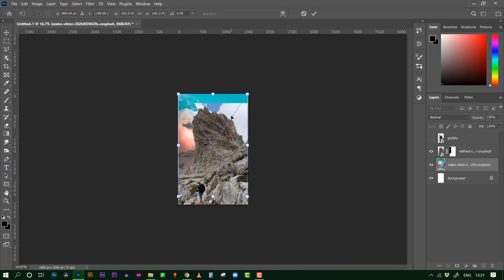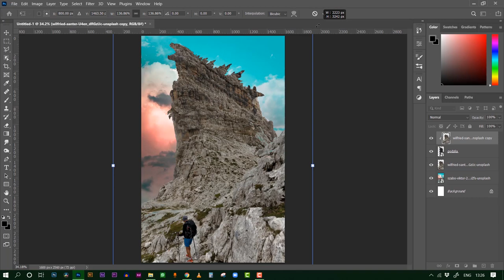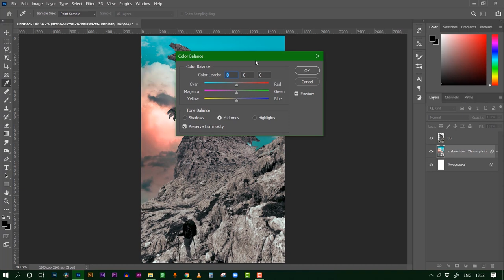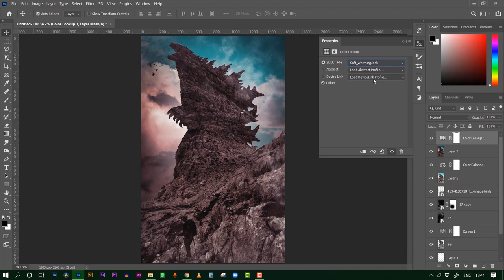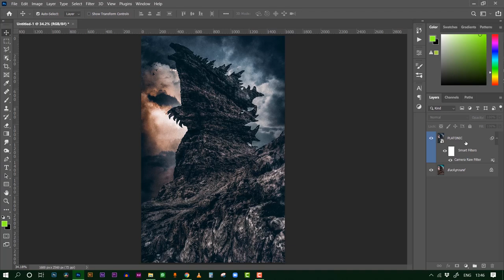GODZILLA " The Kaiju | King Of Monsters | Speed Art | Enjoy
GODZILA " The Kaiju
For the final out please visit my Instagram